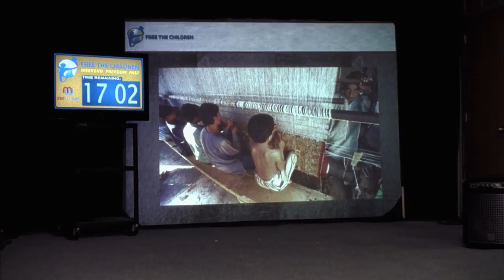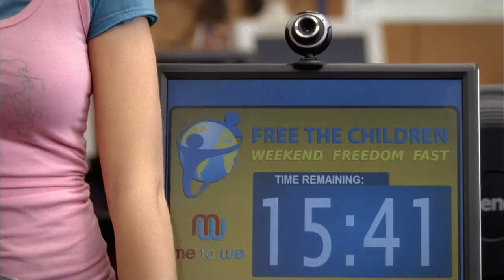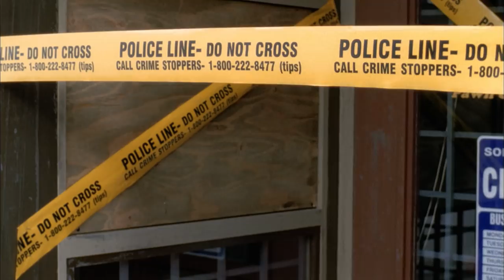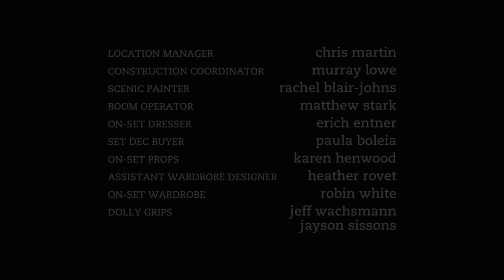Degrassi: The Next Generation 720 - Ladies Night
It’s Anya’s first year running the Free The Children Freedom Fast to promote education and health in Africa. She has a lot to coordinate - which would be hard enough without meddling Holly J, who’s determined to make Anya choose between her and Sav. But when Anya tries to forge a friendship between her BF and her BFF by making them work together, her plan backfires. With the troops getting hungry and growing restless, Anya declares an all-out war. In a battle against the Queen of Mean, will Anya have to stoop to Holly J’s level to come out on top? Manny has to get her pawned engagement ring back to stop Jay's pouting - it has real sentimental value for him. But she doesn’t have any money, just two useless tickets to Malta. Going to an auction just might be their only chance to make money and set things right.

Season Seven of Degrassi: The Next Generation will venture into new and more provocative territory for adolescents and young adults, as it picks up in the middle of a school year already riddled with tragedy. A fire at Lakehurst, the school of JT's killer, forces many of its students into the halls of Degrassi with explosive results. Amidst the newfound clutter and chaos, Spinner and Darcy deal with dark, personal tragedies, Jimmy and Ashley test their love, and Emma and Manny explore new, surprising relationships - all while hurtling toward graduation. New students struggle to find their places in the school, leading to violence and tears, but also healthy competition and new friendships. At the university house, the gang gets a new roommate, and strays further from the safety of Degrassi. Ellie and Marco discover that exploring their new freedom comes with dire consequences, while Paige, fresh from flaming out of school, gets a great new job, but learns quickly the demands of the real world.